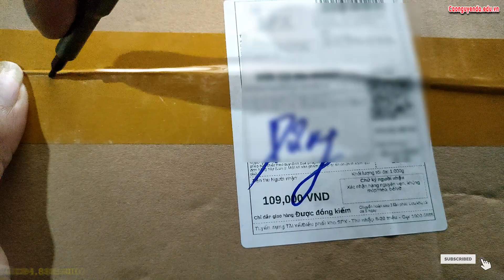Giày tây nam da mềm giầy công sở dễ phối đồ Sản phẩm giày tây dập vân trên mặt tăng chiều cao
Giày tây nam da mềm giầy công sở dễ phối đồ Sản phẩm giày tây dập vân trên mặt tăng chiều cao,giầy công sở dễ phối đồ, giày tây nam cao cấp, Sản phẩm giày tây dập vân trên, Giày tây nam da mềm, Giày tây công sở buộc dây, Giày da nam đế kếp bằng hàng chính hãng, Giày da nam cao cấp, mua giày đẹp mẫu mới, Giày nam VIP - Shop giày da,

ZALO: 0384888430